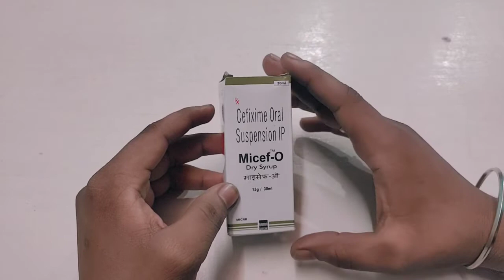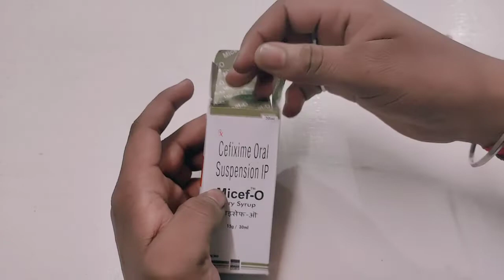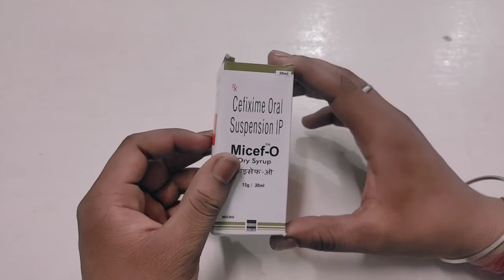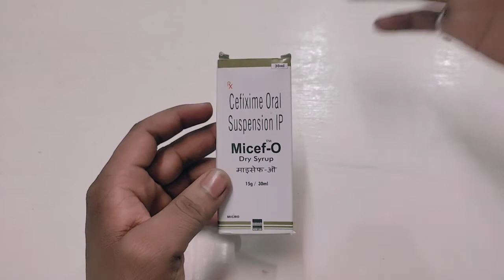Micef o dry syrup use in hindi एक दबा और 500 काम जल्दी देखो किस -किस चिज मे काम करता है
Dosto kishi vi medicine ke jankari ke liye contact kar sakte hai ya dose ke liye vi

Other. Business ya advertisement sponsor ke liye contact kare my whatsapp number or call number.

micef-o dry syrup in hindi,
micef-o dry syrup uses,
Micef O syrup uses in Hindi,
Micef O Pls Uses in Hindi,
Micef O 200 Uses in Hindi